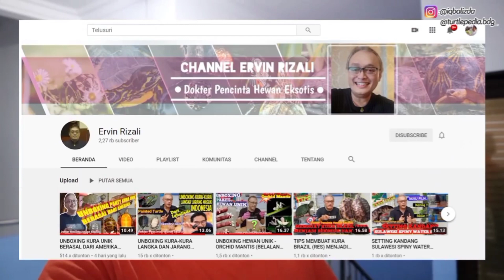KURA MISTERIUS DARI IQBALIZDA || DITES OLEH MURIDKU || UNBOXING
Dikirim paket lagi oleh muridku Iqbalizda yang berisi hewan misterius dan saya disuruh menebak hewan apa isinya???.. kisi-kisinya adalah hewan air.  Biasanya saya yang menguji Iqbalizda dengan Ilmu Kedokteran yang sedang Iqbalizda jalani sekarang, tapi kali ini saya yang diuji tentang pengetahuan hewan...

Tonton ya videonya di Channel Ervin Rizali.
jangan lupa Subscribenya , tonton sampai selesai, berikan Like nya, share ke teman atau sdr, dan komen tentang hewan yang akah dibahas di video kali ini.